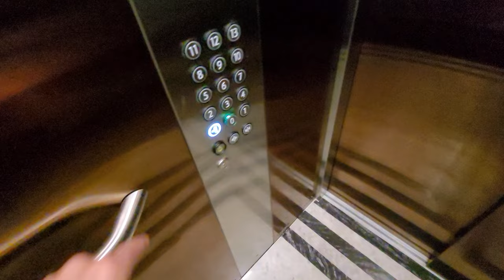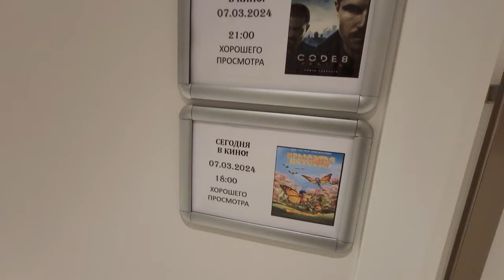ВИДОВАЯ ЛЮКС КВАРТИРА у моря 1+1 под ключ СУПЕР ИНФРАСТРУКТУРА. Недвижимость в Турции Аланья